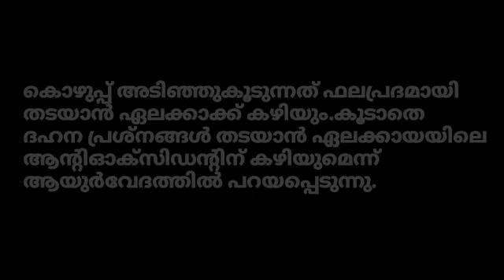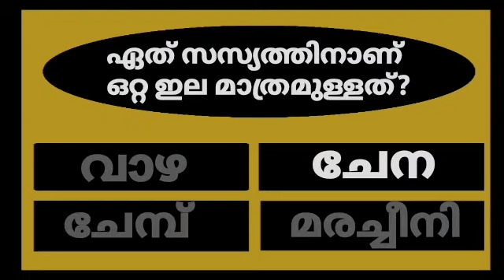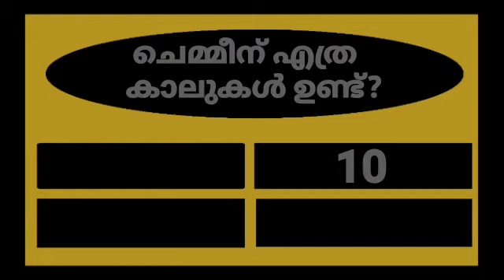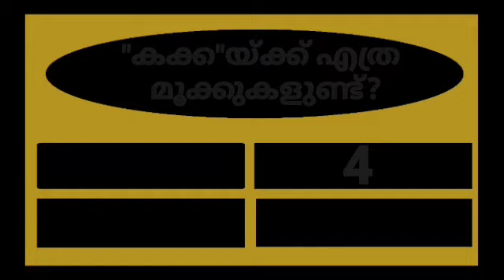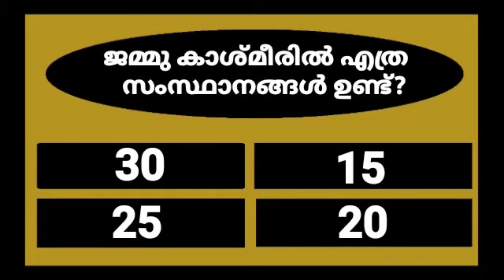GENERAL KNOWLEDGE/QUIZ/CURRENT AFFAIRS/PSC EXAM QUESTIONS/QUESTIONS AND ANSWERS 💯👍